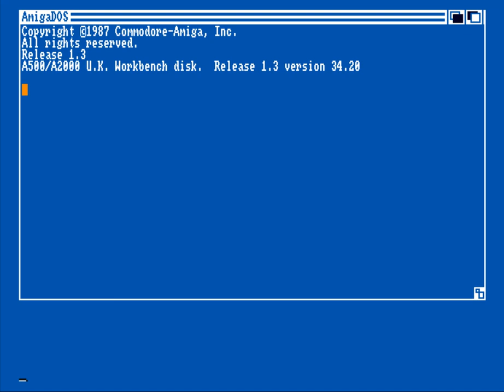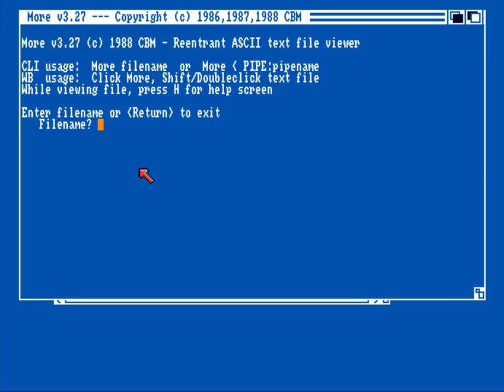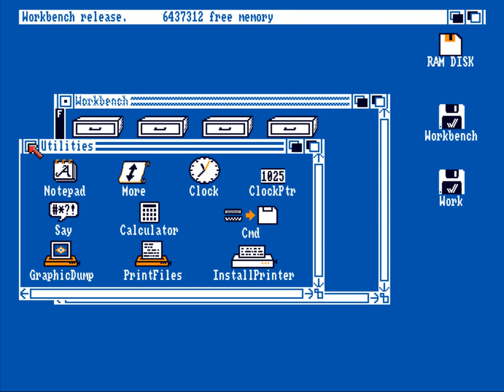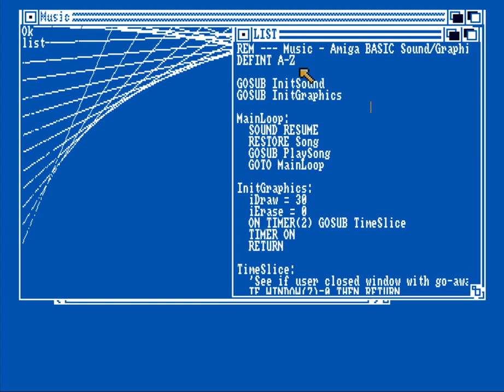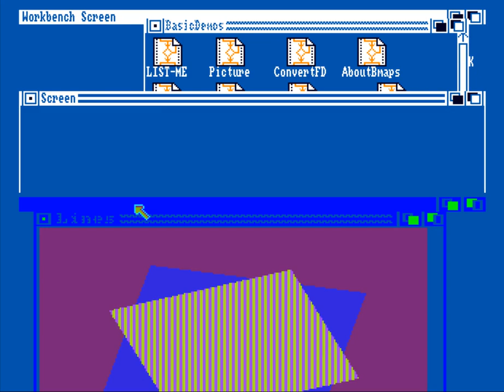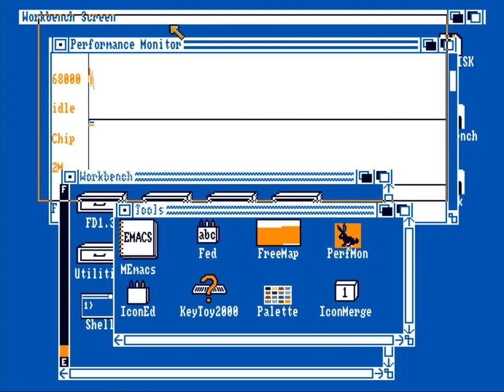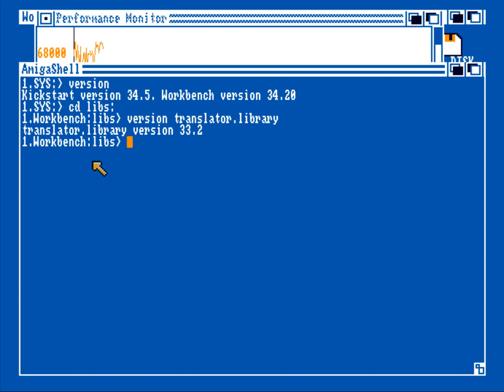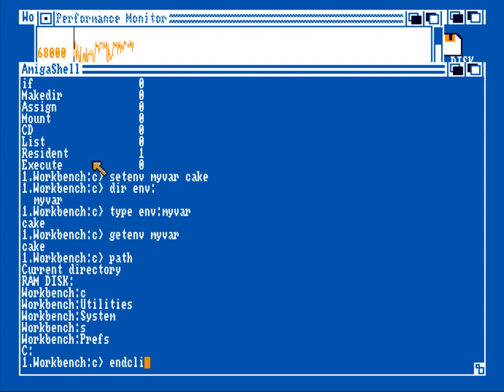AmigaOS 1.3 (m68k) running under FS-UAE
This is AmigaOS 1.3 running under FS-UAE on an emulated Commodore Amiga 500. The OS was not really branded as AmigaOS at the time but consisted of the main components called Kickstart (the "kernel") which was usually held in ROM but not always. Workbench, the desktop and file manager environment and AmigaDOS. AmigaOS in conjunction with the hardware was quite ahead of it's time, especially when compared to its contemporaries. Not only did it have a pre-emptive multi-tasking OS, it was well suited to multimedia applications and included an advanced command line.